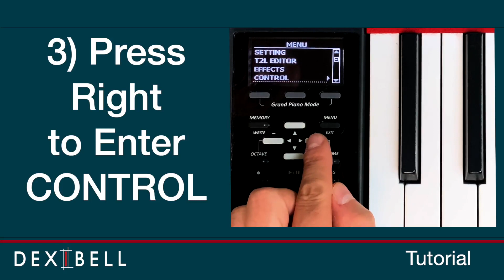The Virtual Damper on VIVO S1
How select Virtual Damper on VIVO S1

1) Press MENU 0:34
2) Press arrow Down to reach CONTROLLER 0:38
3) Press arrow Right to Enter CONTROLLER 0:44
4) Press arrow Right to Enter DAMPER PEDAL 0:48
5) Press arrow Down for Virtual Damper 0:52
6) Press arrow Right to select ON 0:57
7) Press MENU to Exit 1:00